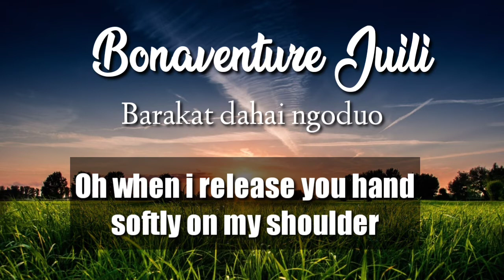Bonaventure Juili-barakat dahai ngoduo-lirik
Bonaventure Juili Matimbun
    Barakat dahai ngoduo

    •THE SONGS AND LYRICS IN THIS
     CHANNEL NO INFRINGE THE
     COPYRIGHT MUSIC,THIS UNDER
     PERMISSION OF THE OWNER OR
     COMPORSER.